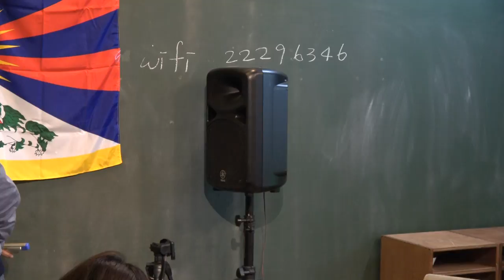20170224 【哲學星期五＠台中】─「學校沒教你的『西藏』《台北西藏》紀錄片放映與映後座談」